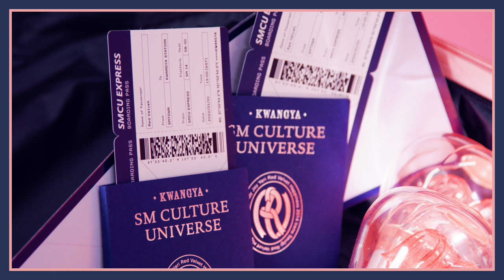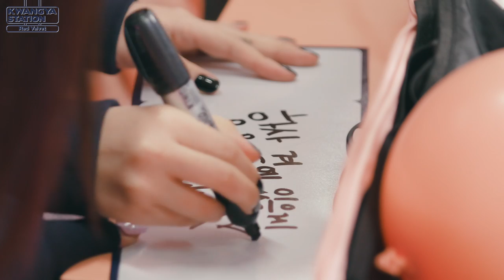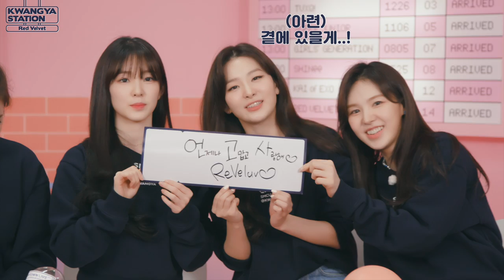RedVelvet has arrived @KWANGYA STATION 🚂💗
SMTOWN LIVE 2022 : SMCU EXPRESS @KWANGYA

Global subtitle service will be available on Beyond LIVE